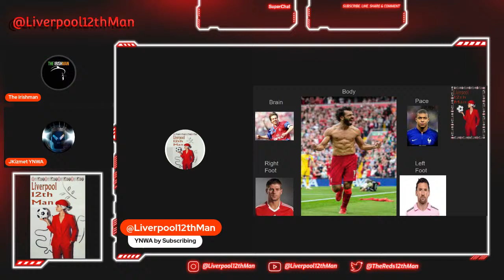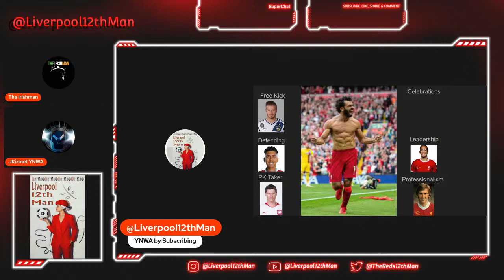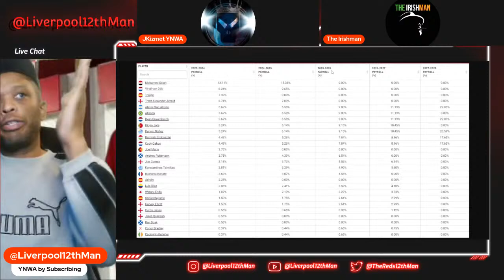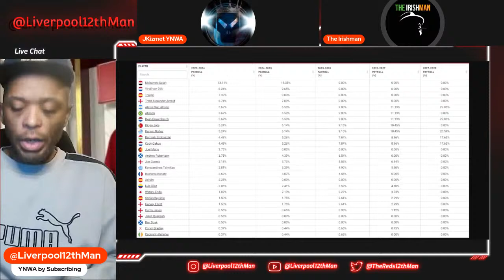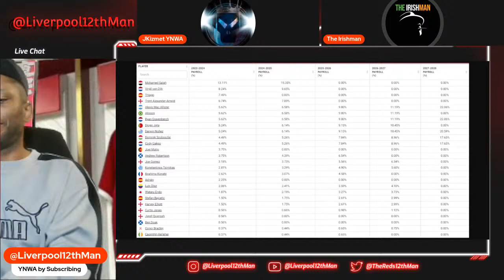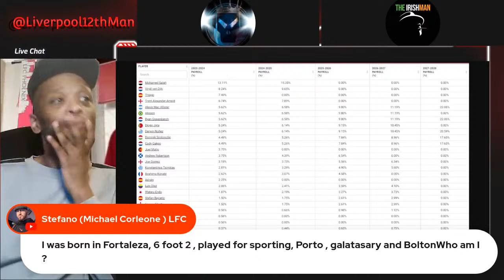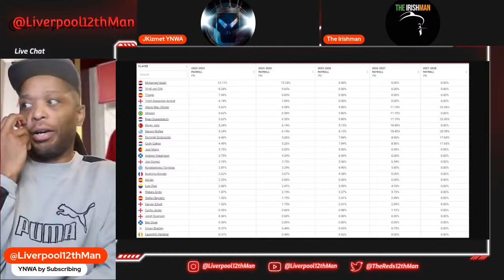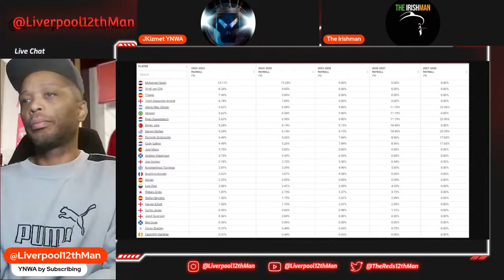Reds GoodFellas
Today's show -
What is the future of these Reds Made Men?

Also "It's Alive, It's Alive" We bring you the perfect player!

The constructions of the perfect football players by the panel and Mighty Reds Army open their eyes and meet the public.

So if the hour hand says 7, look to tune in to the Liverpool 12th Man channel just incase the bell notification doesn't ring.

Please be kind enough to,
It's free and it all helps grow the channel and strengthen the voice of the Mighty Reds Army. It costs nothing to do and shows the foundational essence of support we deserve to give our, "Reds Community."
YNWA